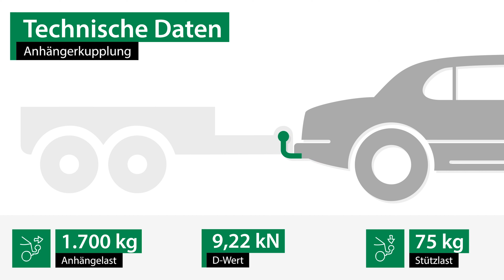Anhängerkupplung starr OPEL VECTRA B Caravan | Bosal Komplettsatz + Montage von Rameder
►Anhängerkupplung starr + Elektrosatz + Montage | OPEL VECTRA B Caravan | Bosal

Einbau, Montage und Produktvorstellung einer universal Anhängerkupplung inkl. E-Satz für den OPEL VECTRA B Caravan . Die vorgestellte AHK abnehmbar von Bosal ist bei Rameder erhältlich Das Nachrüsten der Anhängevorrichtung kann optional in einem unserer bundesweit verteilten Montagepoints von uns übernommen werden

Warum sollte ich meine Anhängerkupplung für den OPEL VECTRA B Caravan bei Rameder kaufen?
+Bestpreis-Garantie
+Maximaler Kundenservice

Ist die Anhängerkupplung starr von Bosal die richtige für meinen OPEL VECTRA B Caravan von OPEL?